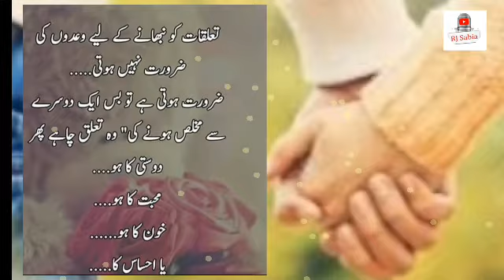Whatapp status poetry || Talukat ko benay k leia wadon ki zarrot nh hoti || Voice By Rj sabia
|| talukat ko benay k leia wadon  ki zarrot nh hoti ..
Zarrot hoti hai tou bs aik dosry se muklas hone  ki..
wo taluk chahya phir..
Dosti ka hu..
mohbat ka hu..
Khun ka hu..
ya ehass ka..
whatapp status video ||